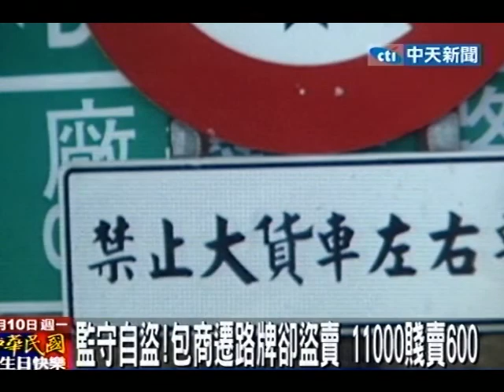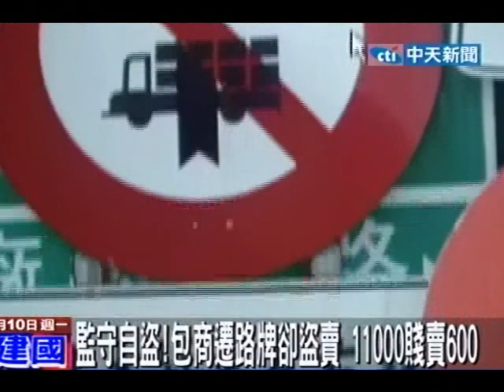監守自盜！包商遷路牌卻盜賣 11000賤賣600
中天新聞》高雄市府委外的路牌維修包商工人竟監守自盜偷路牌，嫌犯利用道路維修遷移號誌，趁機偷走四面號誌牌載到資源回收場變賣，四面總價11000元的路牌，沒想到嫌犯卻以600元賤價銷贓，被警方當場查獲依法移送，而收購的回收場業者也因收贓得吃上官司。